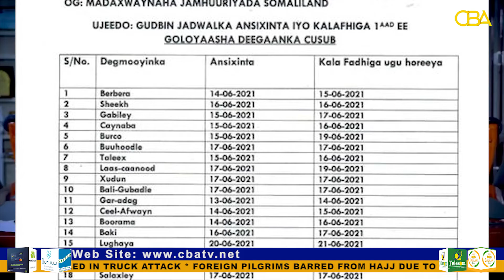Somaliland Interior Ministry announces date elected local council members will be sworn in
The interior ministry of Somaliland said the new local council members of Hargeisa will be sworn in on the 15th of June, while Berbera local council members will be sworn in tomorrow.